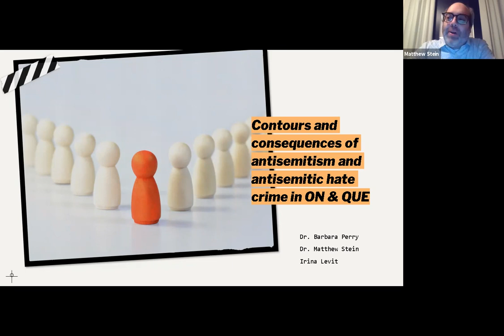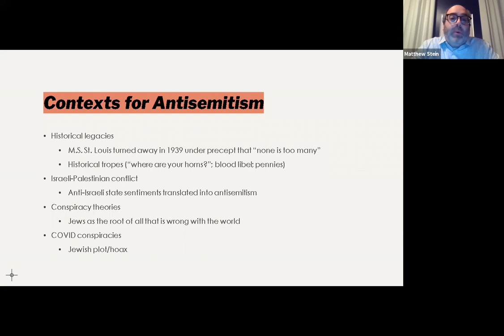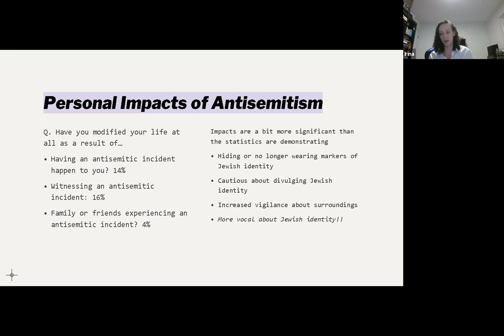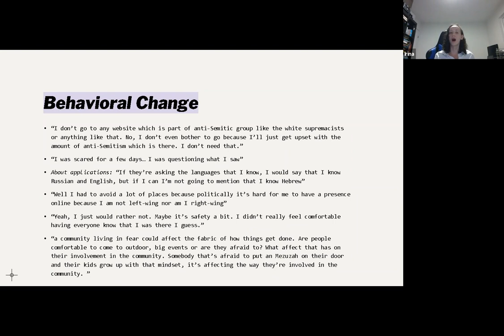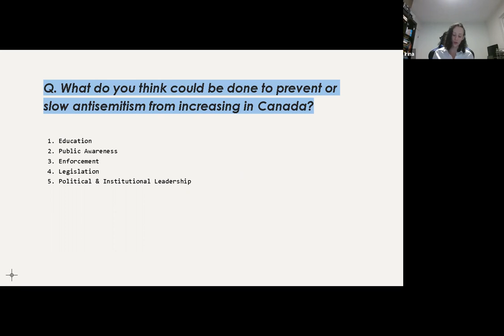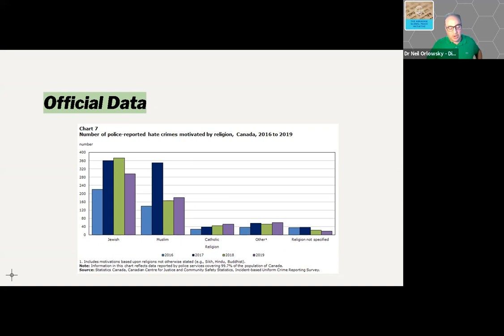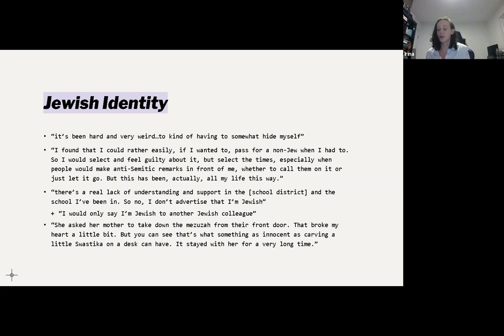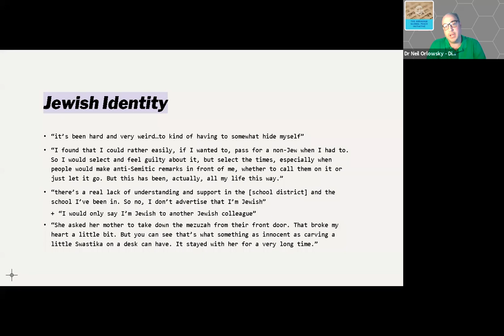Nov 24, 2021 - Antisemitism and Antisemitic Hate Crime in Ontario and Quebec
Having conducted Canada's largest study on antisemitism to date, Dr Barbara Perry, Dr Mathew Stein, and Irina Levit, explore how the nature and extent of experiences of antisemitism and antisemitic hate crimes, perceptions of trends of antisemitism, reporting practices and satisfaction, and personal and community impacts of antisemitism have adapted to
incorporate modern conspiracy theories, including those around the pandemic.